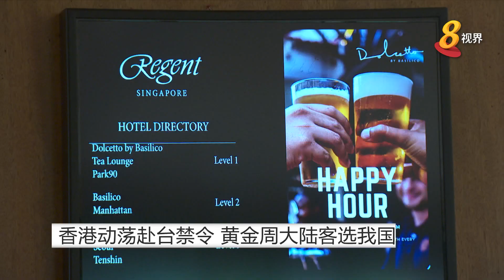香港动荡赴台禁令 黄金周大陆客选我国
再过三个星期，中国将迎来旅游旺季十一黄金周。面对香港局势不稳定，加上赴台旅游政策收紧，许多大陆游客转向东南亚。这段期间到我国旅游的中国游客显著增加，定制导览服务也备受欢迎。